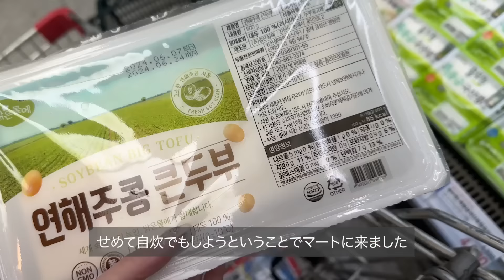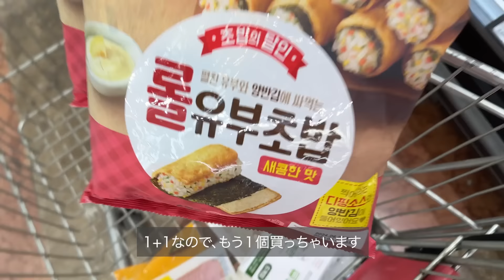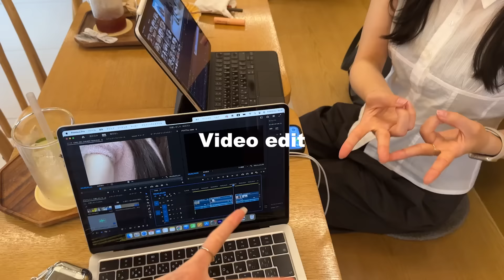【Vlog】韓国在住一人暮らしの日常🏡韓国で流行りの1200kcal超えケーキ?!🍰🚨ダイエット前に最後の爆食いモードON🐷💦What i eat in korea🇰🇷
【libertytown所属】